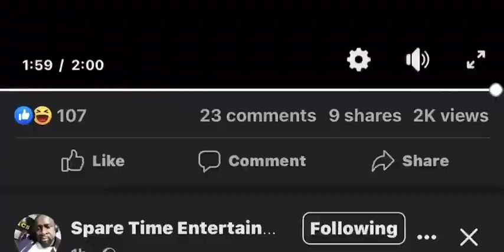Kelven fires anyone that talks about Agradaa